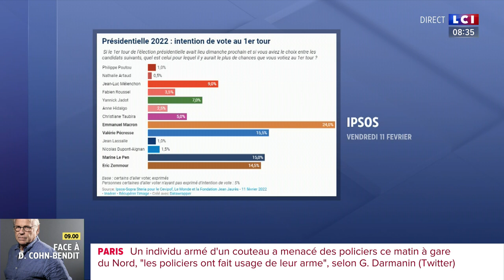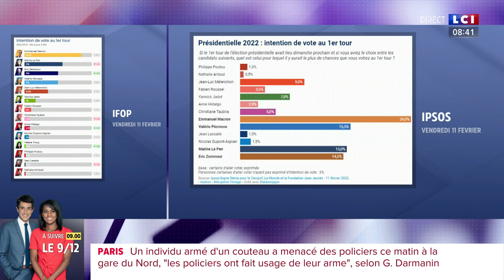"Macron a intérêt à ne pas reculer trop longtemps son annonce de candidature"- B. Teinturier d'Ipsos